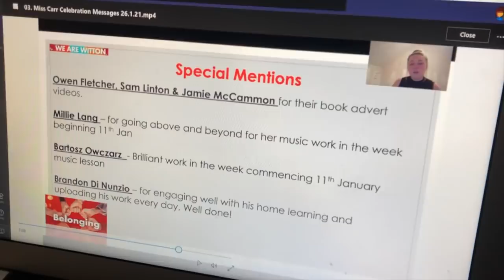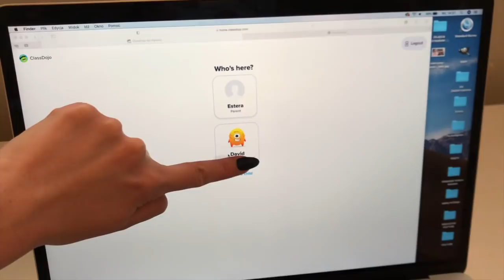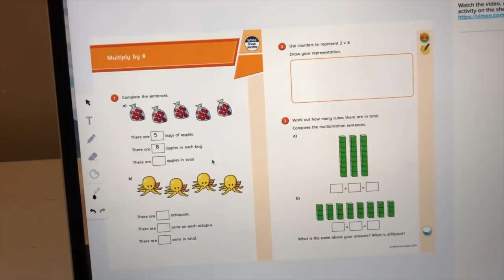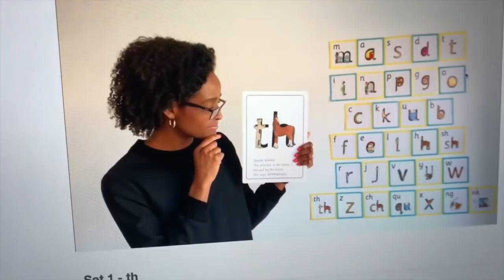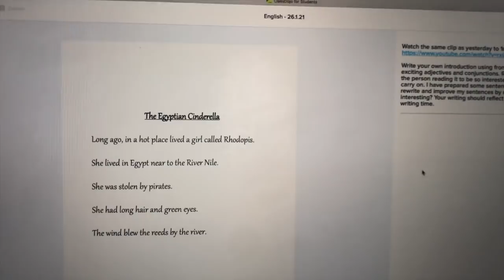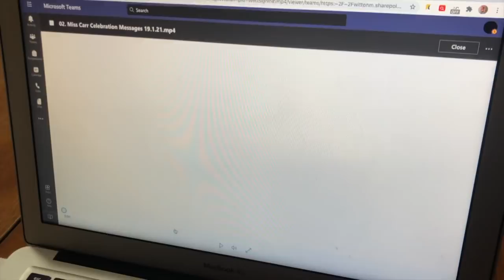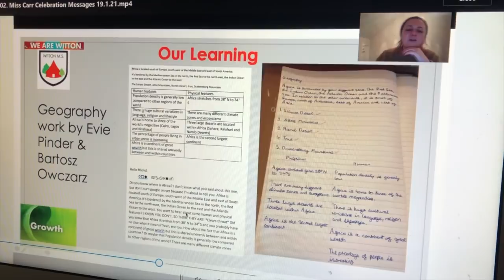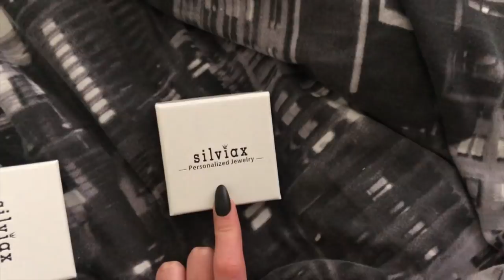JAK WYGLĄDA NAUKA ONLINE W ANGLII? 3 KLASA VS 7 KLASA 📚 Vlog #43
⭐️ Kody rabatowe do sklepu Silviax.com
✔️ 5% zniżki na pierwsze zamówienie - NEW5
✔️ Przy zakupie 1 produktu drugi 40% taniej - SV40
✔️ 10% zniżki na zamówienie powyżej 99$ - SV10